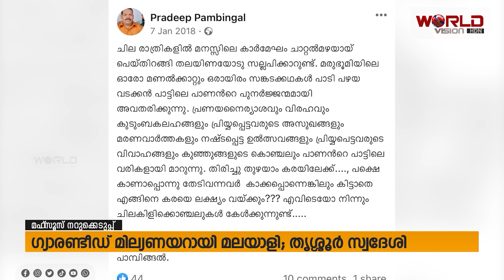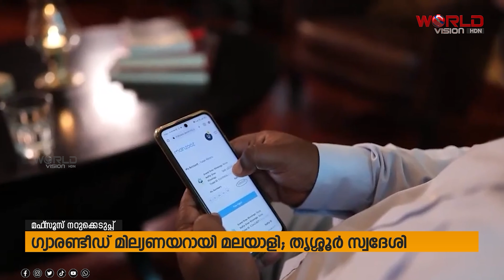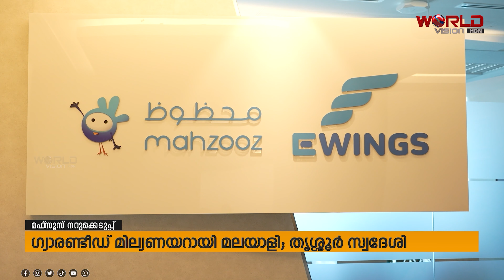മഹ്‌സൂസ് നറുക്കെടുപ്പ് ,ഗ്യാരണ്ടീഡ് മില്യണയറായി മലയാളി തൃശ്ശൂർ സ്വദേശി | WORLDVISION HDN